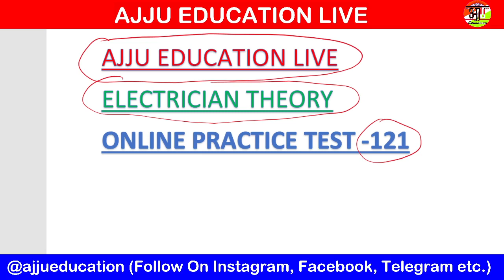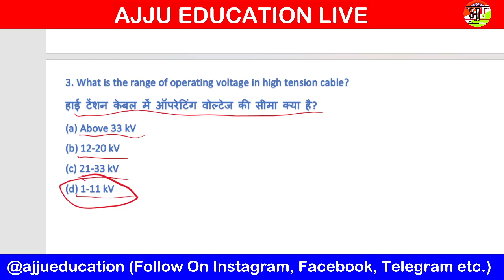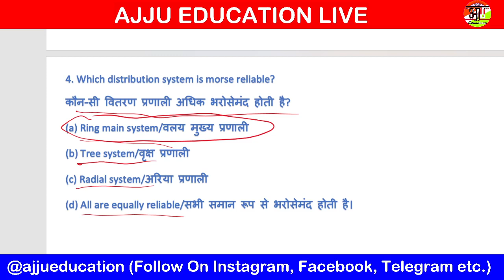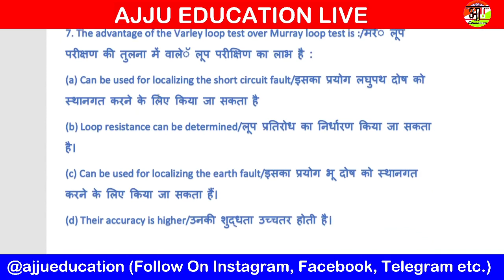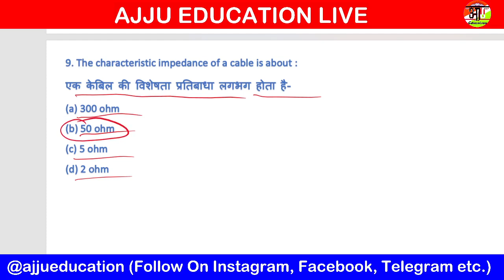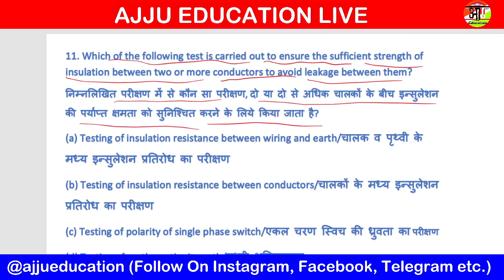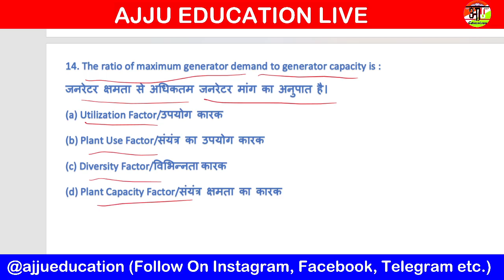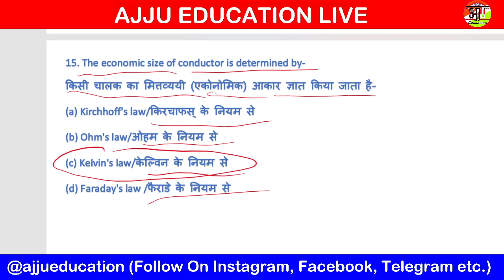Electrician Theory Online Practice Test 121 || Live Test || Most Important Questions Technical Exam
{ABOUT THIS VIDEO} :- Online Test No.121 || Electrician Theory || Most Important Questions || UPPCL, DRDO, MPPGCL, LINEMEN, JMRC, DMRC, UPPCL TG2, Technical Helper III , JVVNL, JDVVNL, AVVNL, ALP, UPRVNL, BSF

9:00 PM ELECTRICIAN THEORY BY AJJU

SSC JE, UPPCL JE, DMRC JE, RRB JE, NTPC, ELECTRICAL, ELCTRONICS, JVVNL, JDVVNL, AVVNL